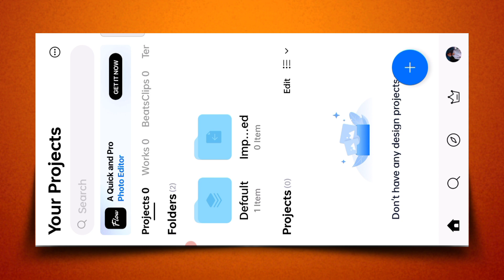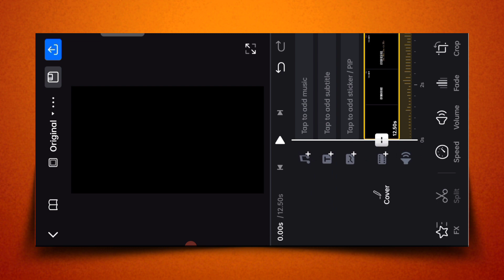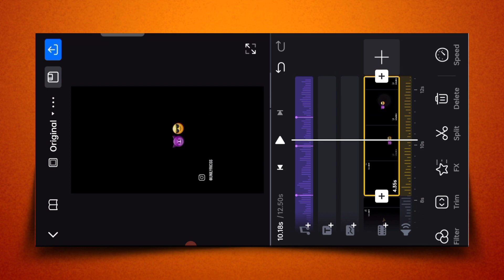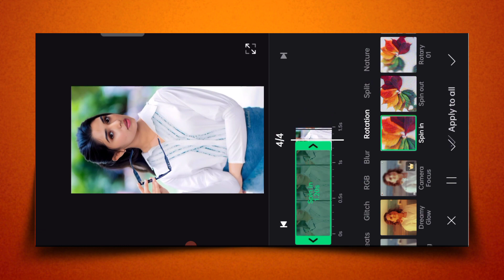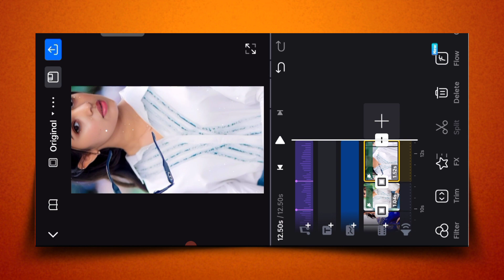⚡Instag Trending Style Love BGM Video Editing in Alight motion Lyrical Video Editing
❏ All Materials —≽

Your Queries -
1) Santali WhatsApp Message Reels Tutorial
2) Hello De Instagram Reels Tutorial Santali Alight Motion
3) Hello De Santali Alight Motion Santali
4) Santali Tutorial  Video Kaise Banaye
5)  Message Ne Reel editing

santali video editing alight motion
alight motion photo editing santali

Santali Ailght Motion Video Editing

❏ KEYWORDS —≽
New Viral Volume Bar & Emoji Status Video Editing In Alight Motion
New Santali Viral Volume Bar & Emoji Status Video Editing In Alight Motion
New Trend Alight Motion Status Editing Santali
Alight Motion Santali XML Status Editing
New Sad Viral Status Video Editing In Alight Motion

SR Tech

Instag Trending Viral Love BGM Video Editing in Alight motion Lyrical Video Editing